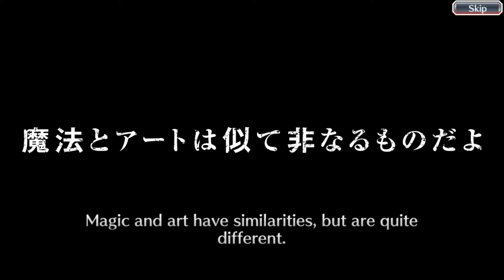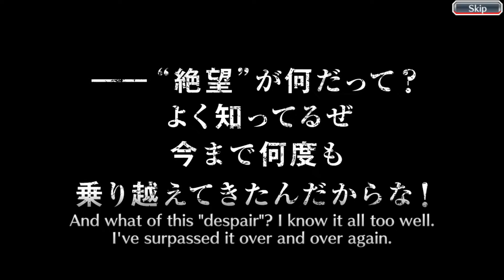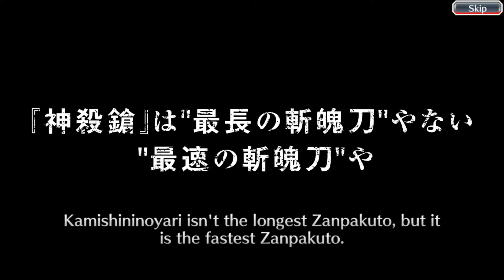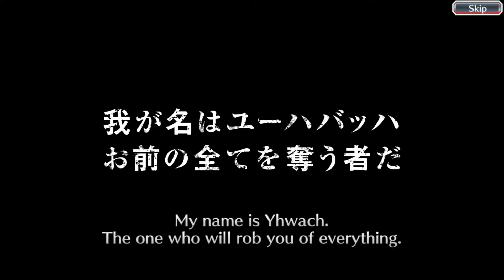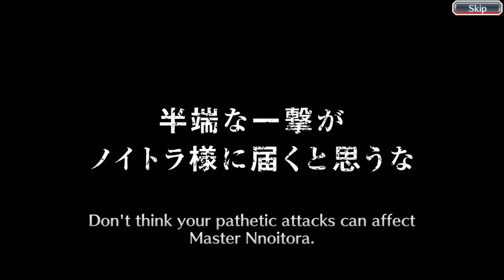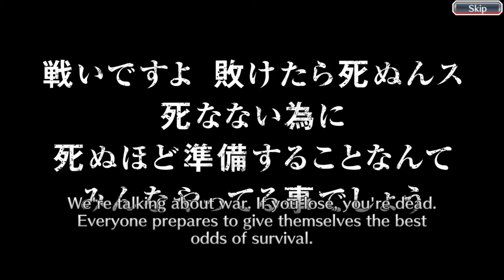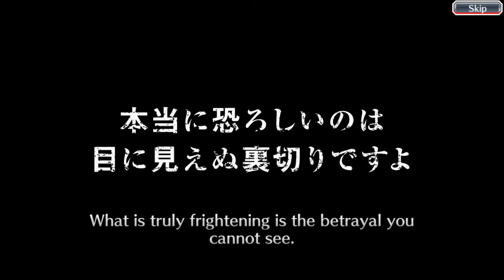Bleach Brave Souls - 1815 Orbs The Thousand-Year Blood War: The Future Step-Up Summons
The first smartphone action game based on the mega-hit manga and anime Bleach. Build a team using your favorite characters from the Bleach universe!